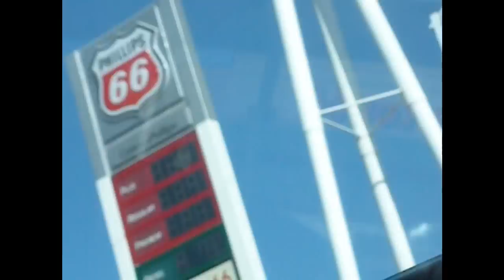Newton Siren Test October 2010 Part 2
This is the monthly test of the sirens in Newton, Iowa.  Sorry for the bad quality, the Attack signal caught me off guard.  I waited about 2 minutes after alert for the sirens to go back off, but they didn't.  So after I start driving away, of course, they go off again.  Let's just say this video is more for "sound" than "sight."  The siren is a federal signal model 2001, and it is located at the corner of south 12th avenue west and west 19th street south in Newton.